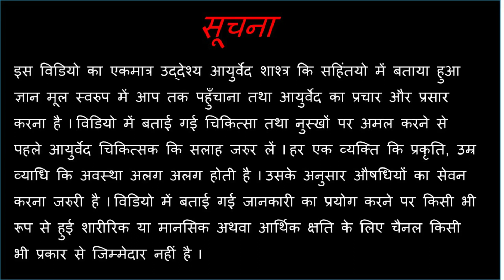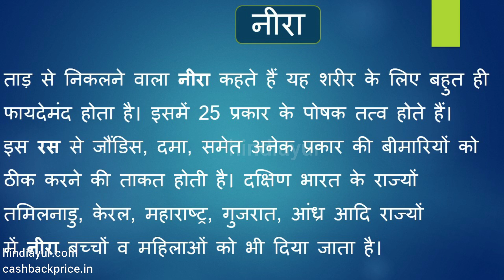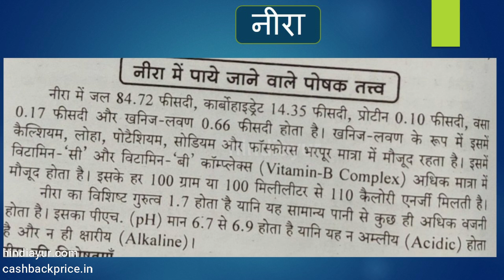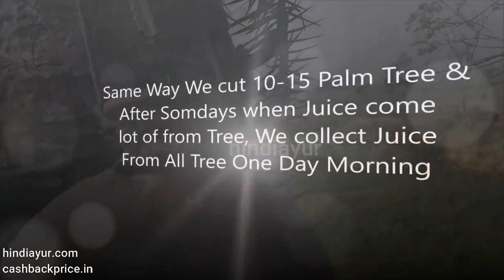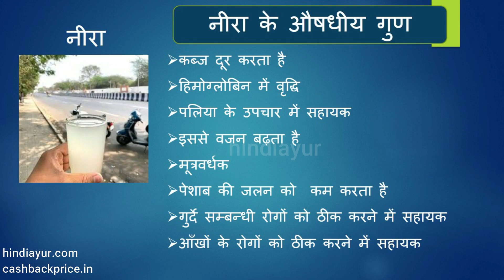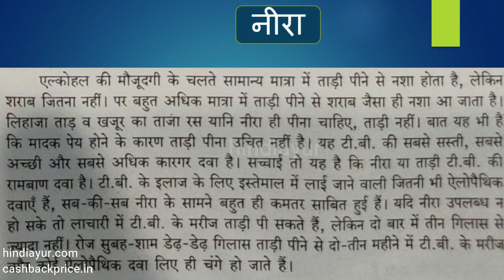Neera ll indian desi health drink ll By Sangeeta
कब्ज दूर करता है
हिमोग्लोबिन में वृद्धि
पलिया के उपचार में सहायक
इससे वजन बढ़ता है
मूत्रवर्धक
पेशाब की जलन को  कम करता है
गुर्दे सम्बन्धी रोगों को ठीक करने में सहायक
आँखों के रोगों को ठीक करने में सहायक

Relieves constipation
Increase in hemoglobin
Helpful in the treatment of palya
It increases weight
Diuretic
Reduces urination irritation
Helpful in curing kidney diseases
Helpful in curing diseases of the eyes

ताड़ व खजूर से  निकले ताजे रस यानि Unfermented Palm Juice को नीरा कहते है l
Fresh juices from palm and date palm i.e. Unfermented Palm Juice are called Neera.

ताड़ से निकलने वाला नीरा कहते हैं यह शरीर के लिए बहुत ही फायदेमंद होता है। इसमें 25 प्रकार के पोषक तत्व होते हैं। इस रस से जौंडिस, दमा, समेत अनेक प्रकार की बीमारियों को ठीक करने की ताकत होती है। दक्षिण भारत के राज्यों तमिलनाडु, केरल, महाराष्ट्र, गुजरात, आंध्र आदि राज्यों में नीरा बच्चों व महिलाओं को भी दिया जाता है।
It is very beneficial for the body. It contains 25 types of nutrients. This juice has the power to cure many types of diseases including jaundice, asthma. Neera children and women are also given in the states of South India like Tamil Nadu, Kerala, Maharashtra, Gujarat, Andhra etc.

Desi Ghee